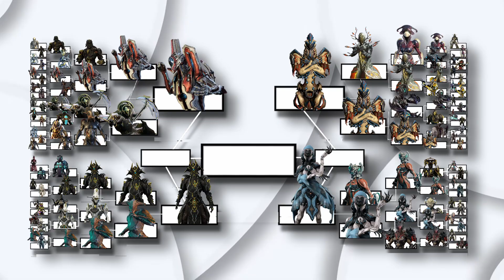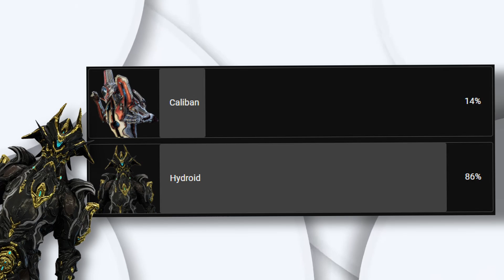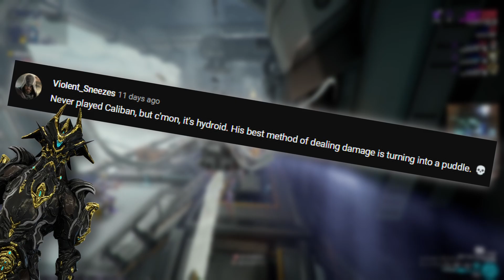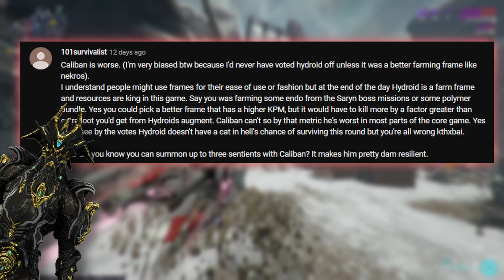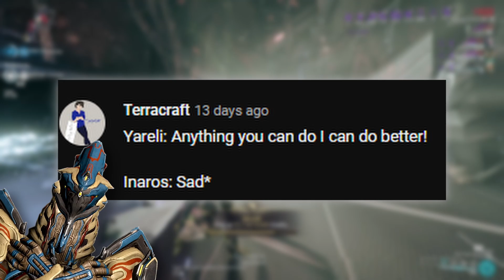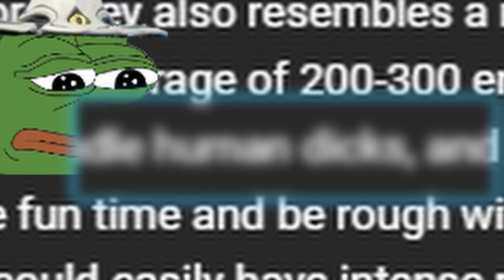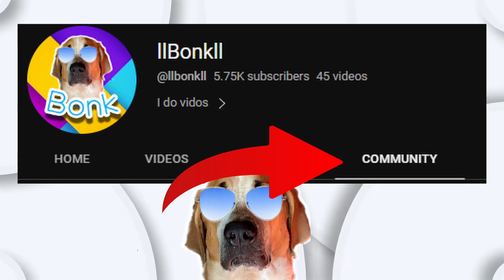WARFRAME BATTLE TO THE BOTTOM - Round 5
Today we narrow it down to the very last 2 frames, next video we find out who THE WORST WARFRAME IS. don't miss it.

Become an Aviator Why dont ya! jus sayin